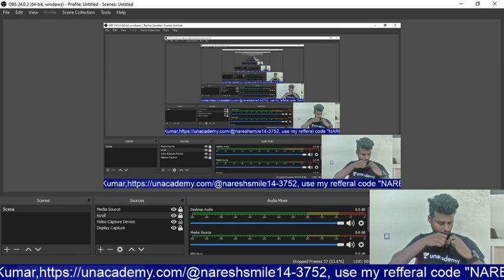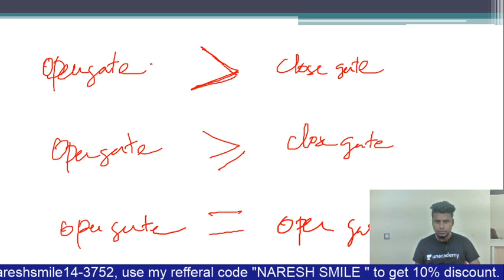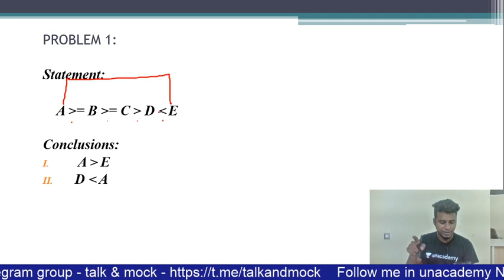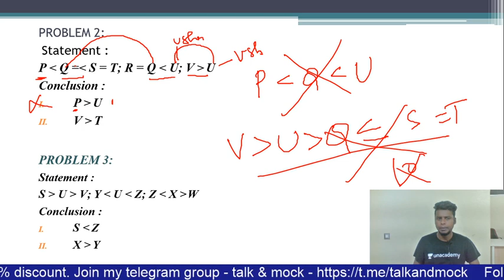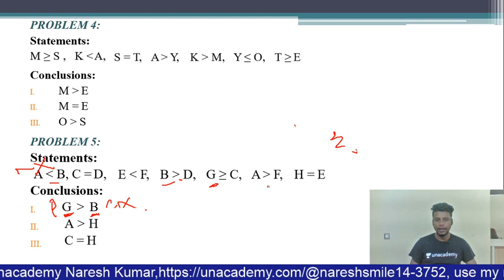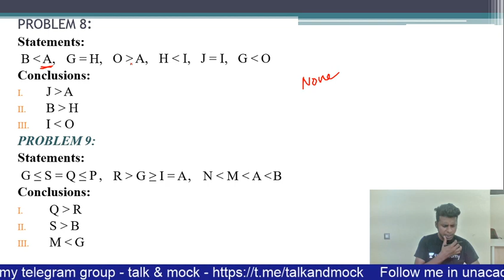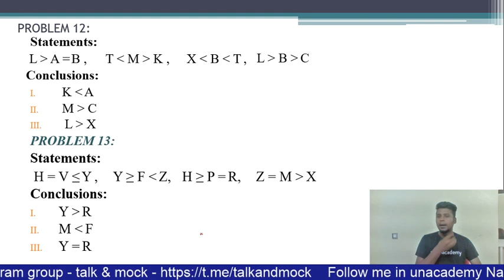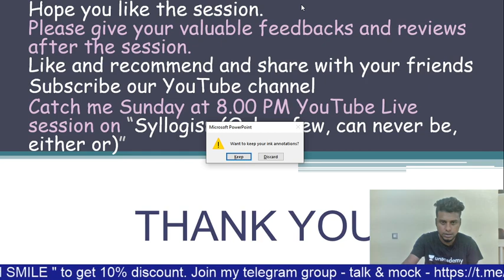IBPS PO/Clerk | Direct inequalities Shortcut | Reasoning |by Naresh Kumar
How to solve 5 inequalities in 20 sec without using Pen n Paper.

Unacademy Plus Subscription Benefits:
1. Learn from your favorite teacher
2. Dedicated DOUBT sessions
3. One Subscription, Unlimited Access
4. Real-time interaction with Teachers
5. You can ask doubts in the live class
6. Download the videos & watch offline